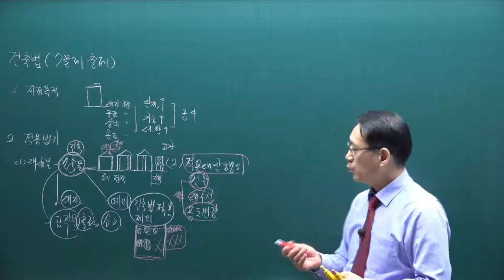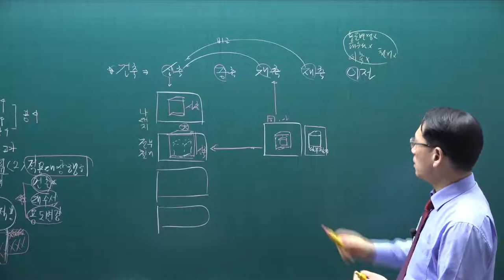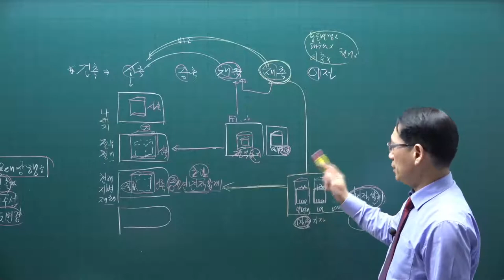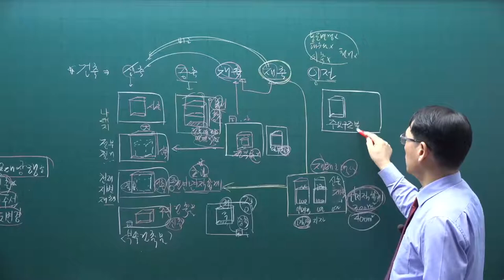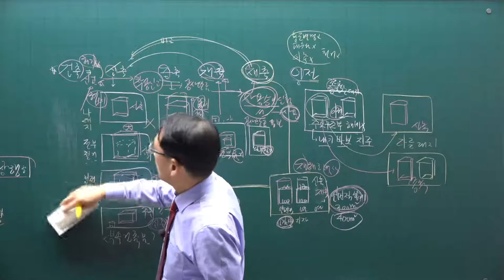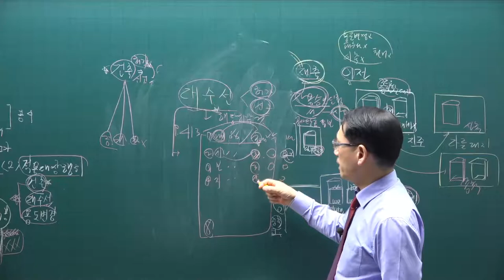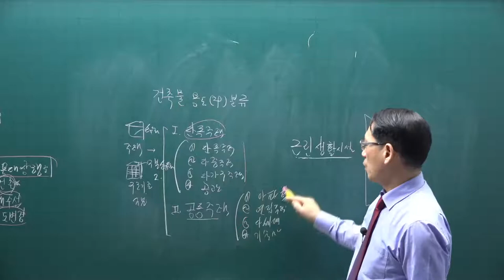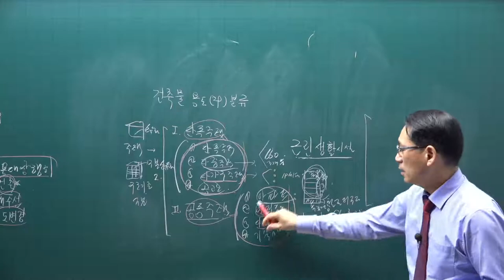[공전무] 2021년 공인중개사 공법 기본이론 51강